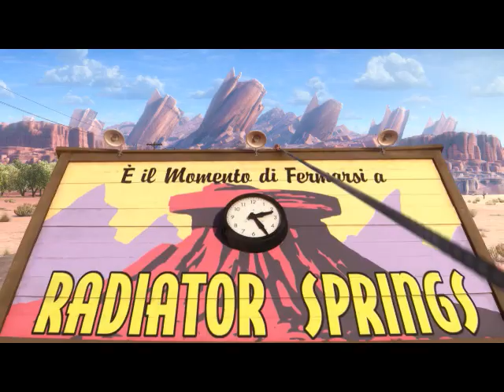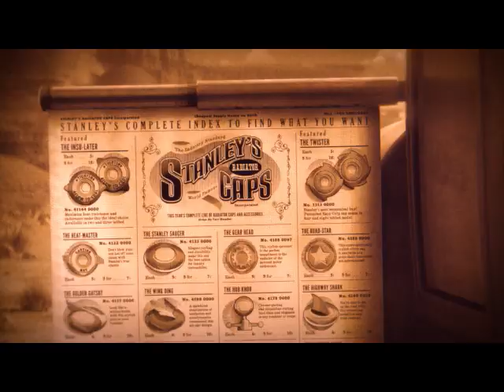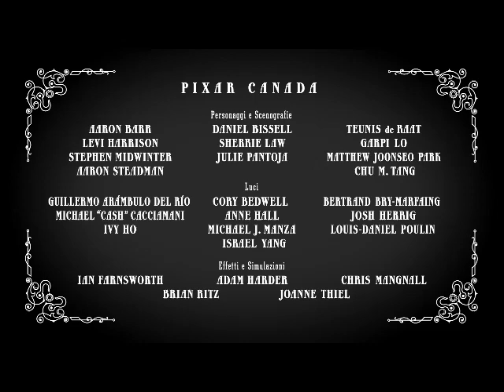Cars Toons - Cricchetto e la macchina del tempo (NO BLOCCHI)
Cars Toons ITA completo